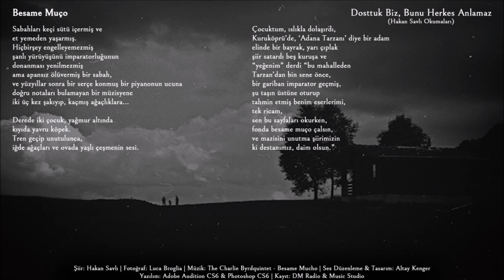Besame Muço - Altay Kenger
Dosttuk Biz, Bunu Herkes Anlamaz (Hakan Savlı Okumaları)

Memet Baydur'un "İnsana insan olduğunu haber veren şiirler" diye tanımladığı, İlhan Berk'in "Onu bulmak büyük sevincim oldu" dediği Hakan Savlı'nın şiirlerine uzun yıllardır ses vermek istiyordum. Ufak denemeler yapmış olsam da, buna kendimi henüz hazır hissetmediğim için hep beklemiştim. Ama sonra şairle bir konuşma esnasında, bu projeyi hazırlamaya hazır olduğumu hissettim ve başladım. Bu şiirler yazılırken şairin dinlediği Eleni Karaindrou ve bazı bölümlerde ise Ennio Morricone'un eserlerini arkaplanda kullandım. Umarım uygun olmuştur. Dostluktan başka inanacak hiçbir şeyi olmayan ve dostluğa inanarak dünyada inanılması en doğru şeye inanan, gerçek dostlara ve dostluklara armağanım olsun. Sözcüklere teşekkürlerimle, dostlukla..

DM Radio & Music Studio
2020

Bir Ölüden Farksız Akıntıydık, Buluşurduk